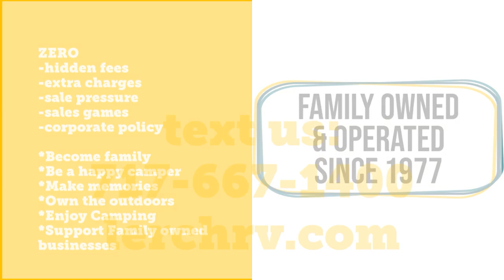2011 Keystone Bullet 246RB for sale at Lerch RV PA RV Dealership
2011 Keystone Bullet 246RBS
Lerch RV - Milroy, PA 17063

Travel Trailer RV / Sleeps 6 / Dry: 4,720 lbs / Rear Bath

Discover this pre-owned 2011 Keystone Bullet 246RBS, a remarkable towable RV available for sale at Lerch RV, Central PA’s largest dealership for towable RVs. As the official RV Dealership Sponsor of Penn State® Football, Lerch RV takes pride in providing an exceptional RV buying experience. With our low-pressure sales approach, you can explore the features and benefits of the 2011 Keystone Bullet 246RBS at your own pace. Say goodbye to extra or hidden fees, as Lerch RV believes in transparency and ensures a straightforward pricing structure.

*Prices, availability, options, weights, features, and colors subject to change without notice from manufacturer or dealership.  Please call for current information. Advertised pricing is subject change and is assigned stock number specific.